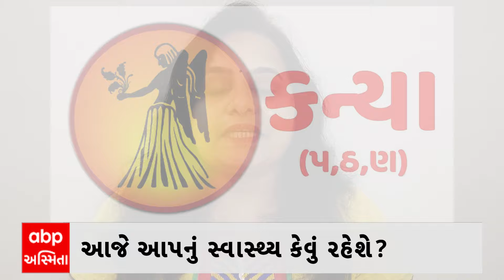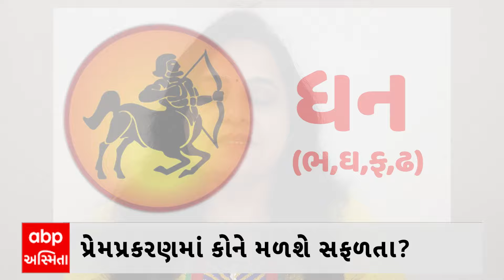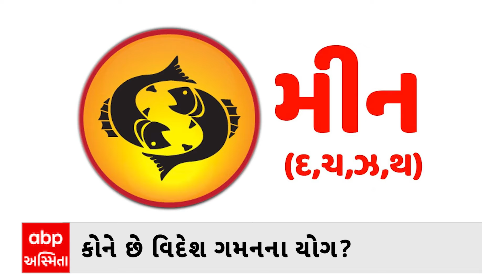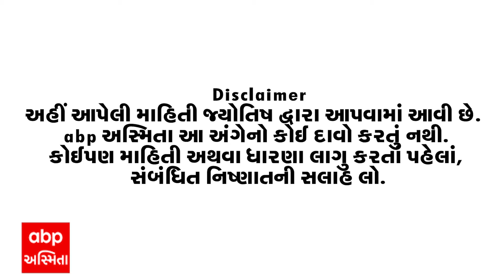Daily Rashifal 2024 | જાણો આજનો 21મી માર્ચનો દિવસ આપના માટે કેવો રહેશે?